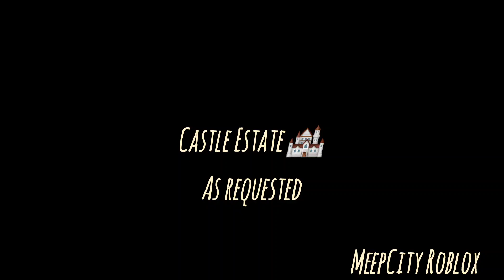Castle Estate 🏰 (as requested) a full upstairs MeepCity Roblox ❤️‍🔥